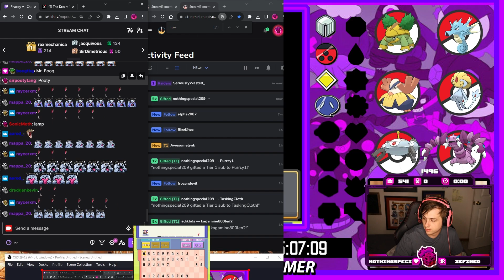A LEGENDARY Battle || Randomized Heart Gold Nuzlocke Ep 9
The Nuzlocke must continue..